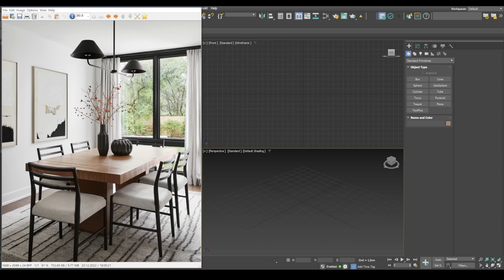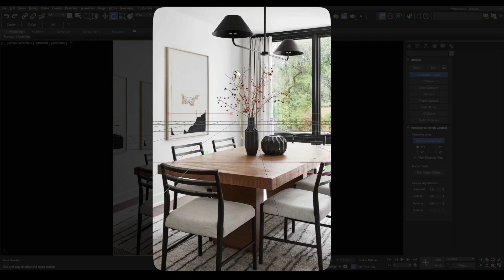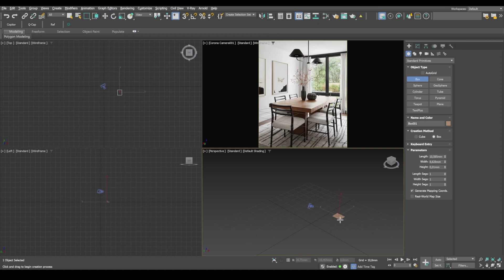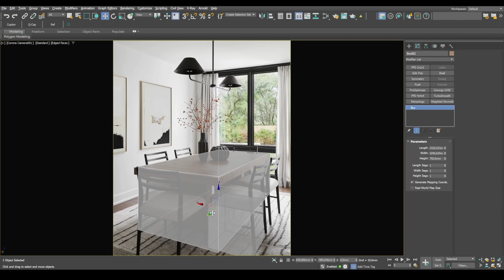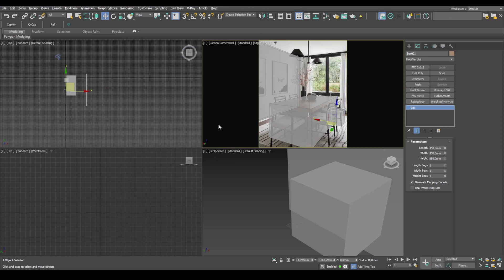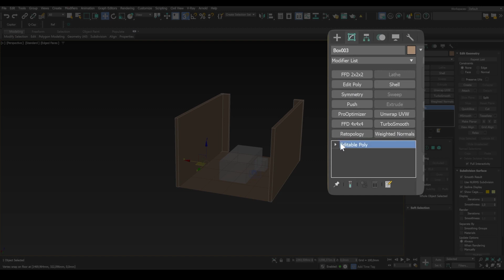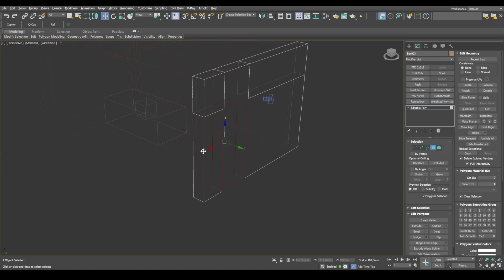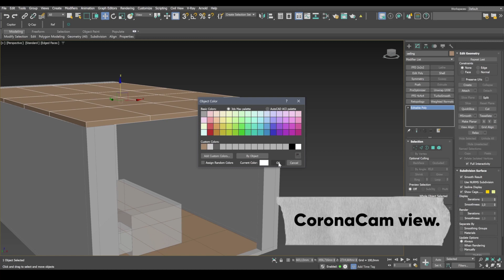How To Model an Interior Using Photo-reference in 3Ds Max | Course for Beginners Part 1/12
– Valuable insights and tips for 3D visualizers
– Portfolio and project breakdowns
– Advice on finding clients and self-promotion
– Personal thoughts, behind-the-scenes, and Q&As
– 1-on-1 consultations and more

If you’re serious about growing as a visualizer and want to go deeper — I’ll be glad to see you there! 🙌
In this 12 -part 3d visualizer tutorials, you'll learn how to create realistic interior renders. This video will help you model interior walls in 3Ds Max using photo reference.

This course is perfect for beginners who want to learn how to create amazing renders.  After completing this course, you'll have the skills you need to create a portfolio.

🔥 Become a professional 3d artist!